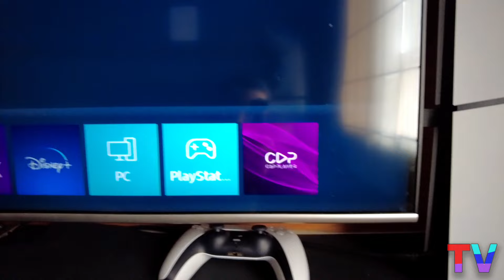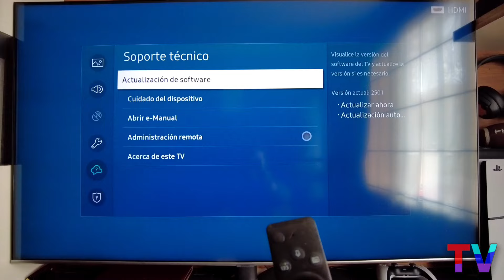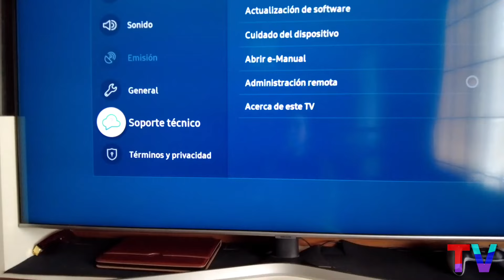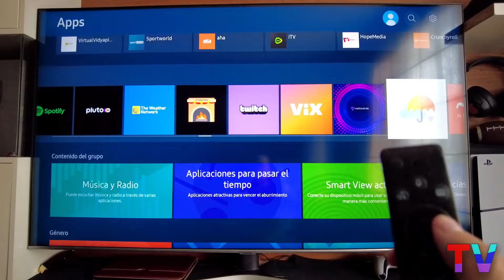Samsung Smart TV: No Funcionan Las APPS (Solución Definitiva!)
Samsung Smart TV: No Funcionan Las APPS (Solución Definitiva!), MI SMART TV NO TIENE APLICACIONES (PROBLEMA RESUELTO!, Que hacer cuando no salen las aplicaciones del televisor.

0:00 Introducción
0:31 Solucion 1
2:00 Solucion 2
2:57 Solucion 3